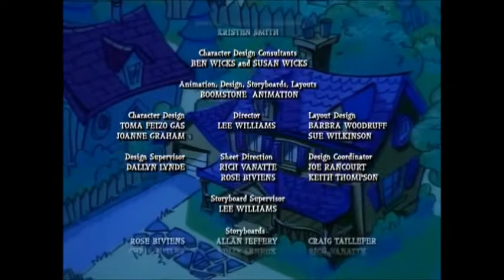Katie and Orbie - Opening and ending credits (season 4 and 5)